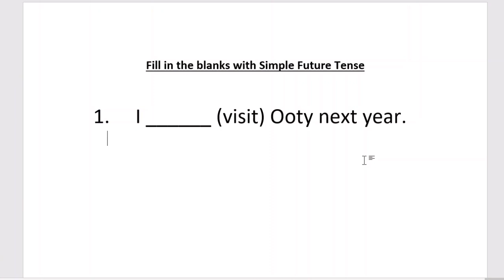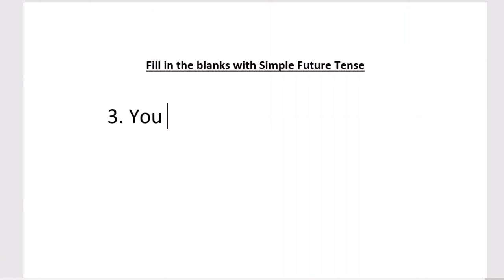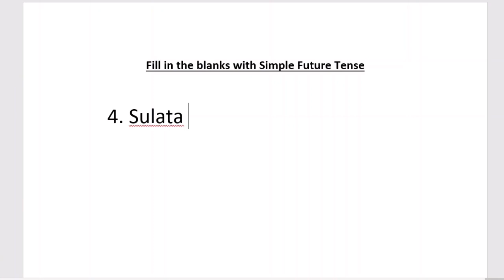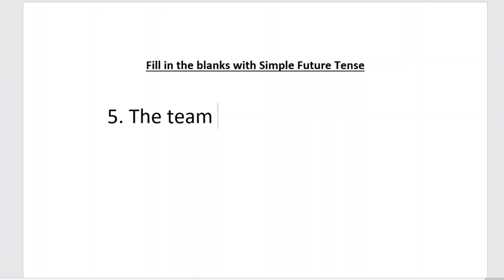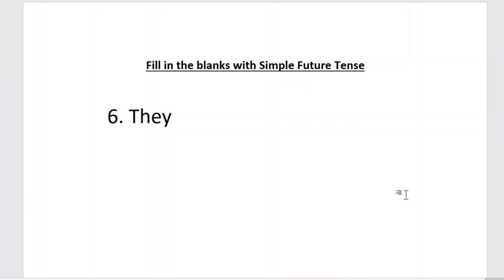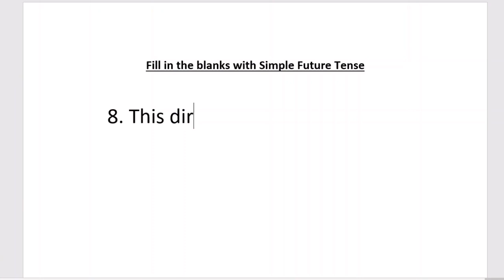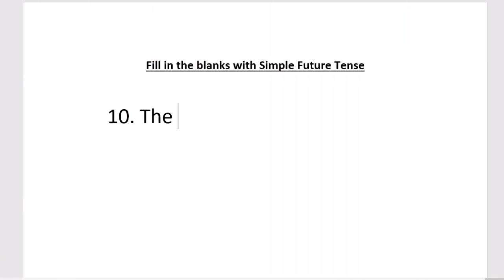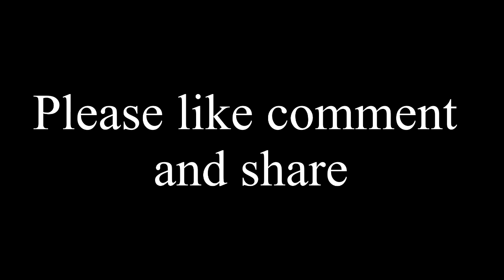Worksheet no 21 | Basic Grammar | For Admission Test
This video is the part of the series on basic grammar. Any student can practice the worksheets for making the elementary concept on grammar clear. In this video the students will get a worksheet of ten questions on Simple Future Tense.